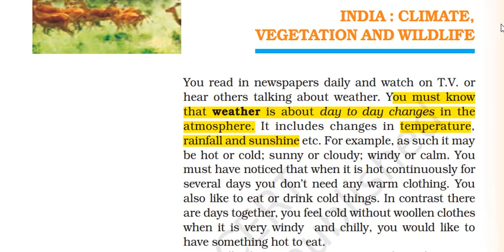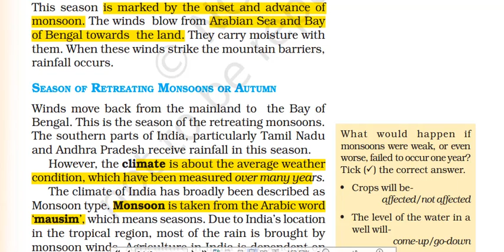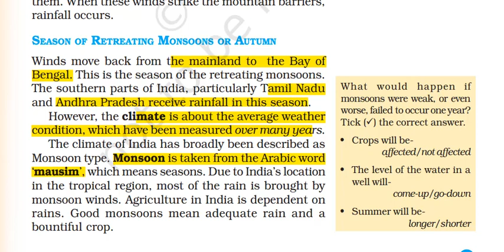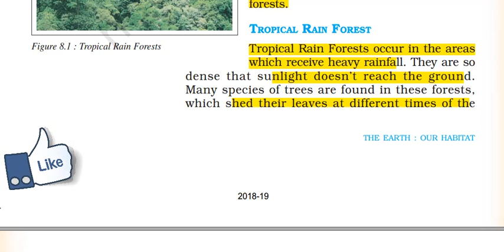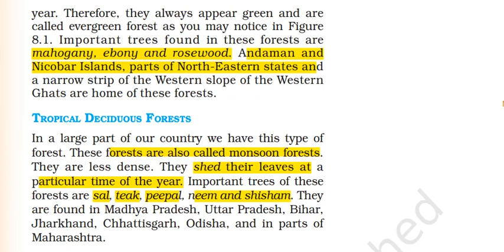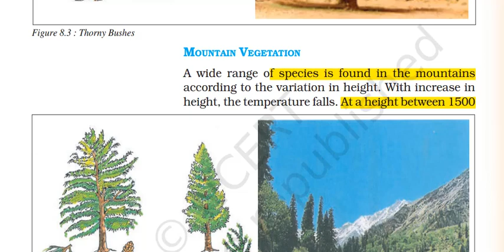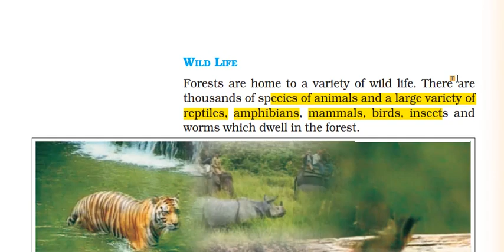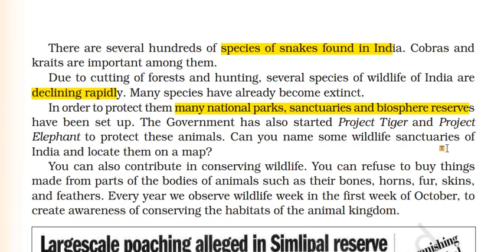INDIA | CLIMATE, VEGETATION AND WILDLIFE - Chapter 8 Geography NCERT class 6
Video lecture, notes and summary of NCERT Geography Class 6 Chapter 8 India climate, vegetation and wildlife.
This educational video is important and forms foundation for UPSC / IAS, SSC CGL, CDS, NDA and other school examinations.